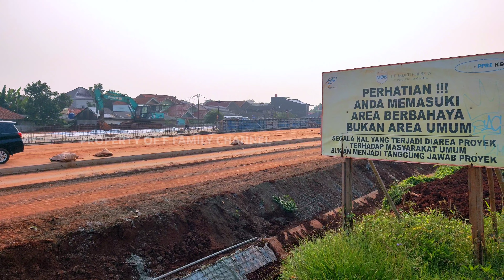JALAN KRAMAT! PROGRES LAPISAN RIGID TOL CIJAGO TAHAP 3 JORR 2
dji drone video hari ini memperlihatkan jalan kramat baru telah digunakan. progres tol cinere jagorawi seksi 3 juga telah dikebut pengerjaan rigid pavement. terlihat jelas saat ini rigid telah semakin panjang. sedangkan untuk beberapa titik sedang dikebut proses pemadatan tanah, pembongkaran crane, menghancurkan jalan kramat lama, mengerjakan bagian concrete barrier median jalan tol dan bahu luar serta jembatan proteksi pipa gas. seperti apa progres tol cijago terkini? yuk saksikan video berikut ini. progres tol jorr 2 menyisakan 3 tol untuk tersambung seluruhnya. sebut saja tol cinere jagorawi seksi 3, tol cimanggis cibitung seksi 2 dan terakhir tol cibitung cilincing seksi 4.

jaringan tol jakarta outer ring road 2 ini mulai dari jalan tol cengkareng kunciran, tol kunciran serpong, tol serpong cinere, tol cinere jagorawi, tol cimanggis cibitung, dan tol cibitung cilincing. tol cijago 3 menjadi paling ditunggu karena akan menghubungkan banyak jaringan tol jorr 2 dengan persimpangan tol depok antasari dan jagorawi toll road. kemacetan di tol jagorawi dan tol jakarta outer ring road juga diyakini akan terurai jika tol cijago 3 tersambung.

F Family Channel adalah channel vlog menggunakan drone, dash cam, dan action cam. kami melakukan liputan pembangunan jalan tol dengan menggunakan drone. selain melakukan liputan pembangunan jalan tol, kami juga memberikan informasi seputar transpotrasi dan pengalaman perjalanan darat atau road trip ke beberapa tujuan kota di Indonesia. Nonton dan Subscribe F Family Channel untuk mengetahui informasi terbaru atau referensi tempat rekreasi. kami juga memberikan informasi rute perjalanan yang bisa dipilih, detail biaya / tarif tol, kondisi jalan, wisata kuliner keluarga selama perjalanan, wisata alam, dan semua kegiatan kami ke destinasi wisata keluarga yang lagi viral serta kekinian. banyak wisata yang wajib dikunjungi dan akan kami sampaikan pada video travel vlog indonesia yang kami buat.

demikianlah video drone footage 4k ultra hd hari ini JALAN KRAMAT! PROGRES LAPISAN RIGID TOL CIJAGO TAHAP 3 JORR 2. sampai jumpa lagi di video drone tol cijago terbaru, tol desari terbaru, tol cimanggis cibitung terbaru, tol cibitung cilincing terbaru, tol serpong balaraja terbaru, dan progres tol jorr 2 lainnya.